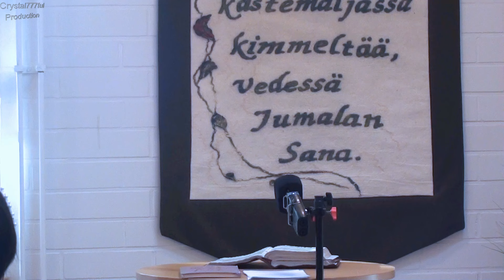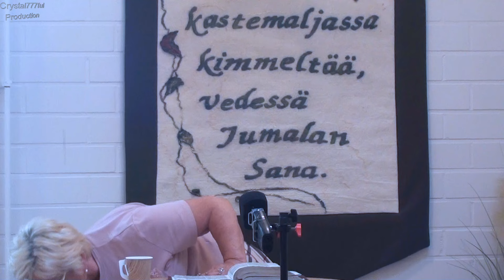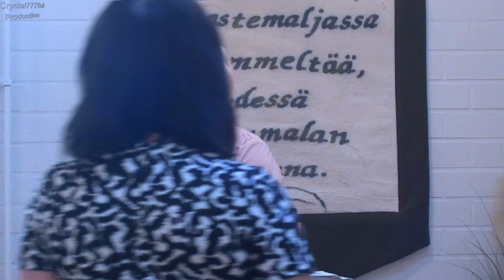Glory Backman | Ihmeiden Jumala | Tuusula 2.7.2024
Tilaisuudet järjestetään yhteistyössä Hengen Uudistus Kirkossamme ry:n kanssa. Liike mm. korostaa Pyhän Hengen, armolahjojen, rukouksen ja yhteyden merkitystä kristillisten kirkkojen, yhteisöjen ja yksityisten kristittyjen elämässä.